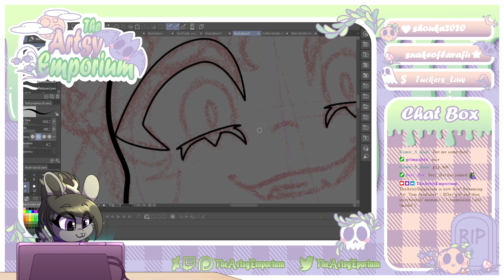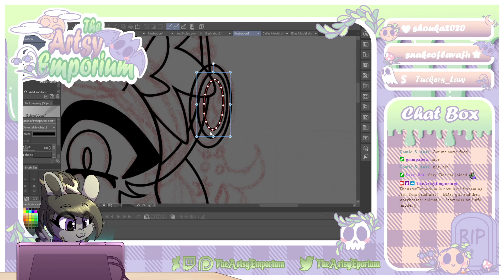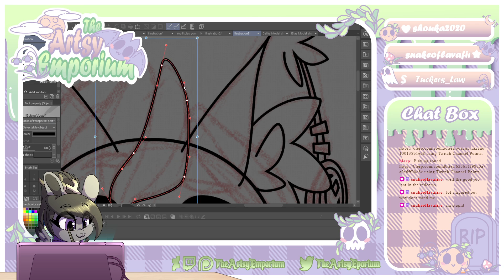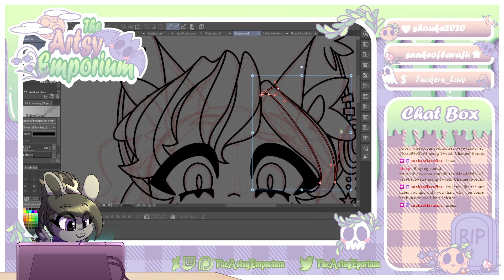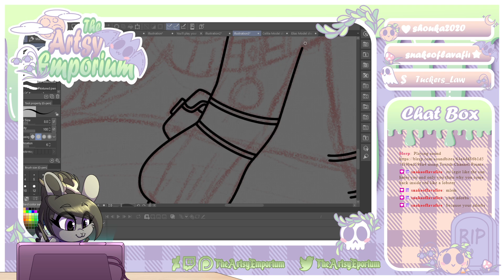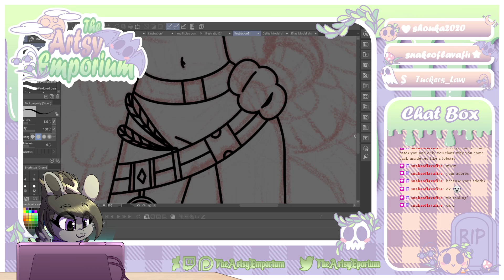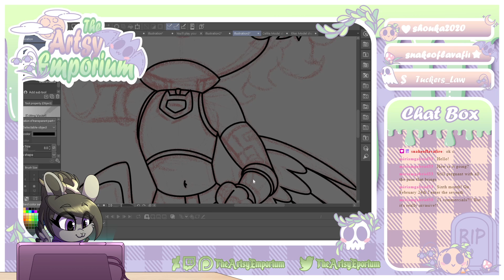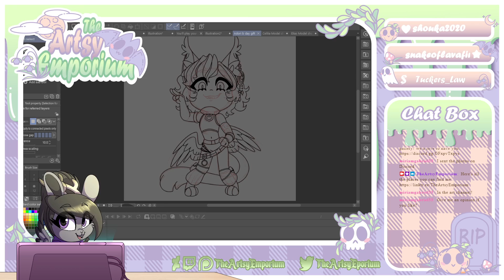Yum deadlines! || BDay gift and then storyboards/ animatic || !commission !info !model